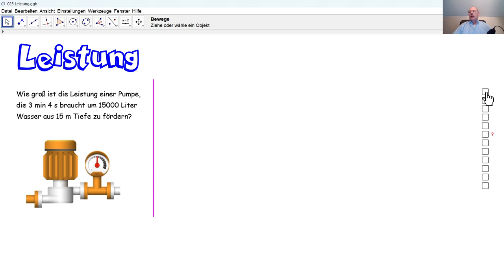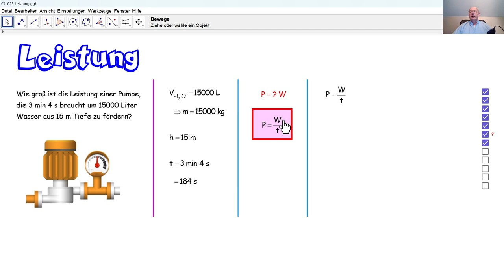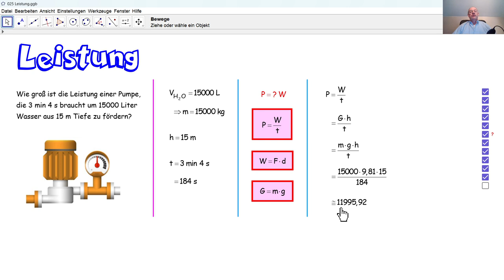Physik 4PhD086 Leistung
Wir berechnen die Leistung einer Wasserpumpe.